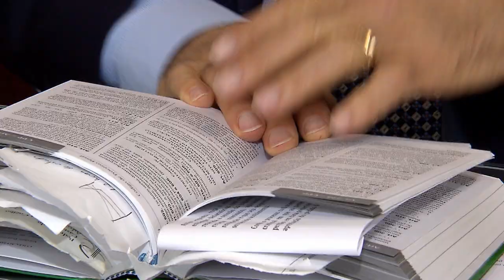Clique STJ - Petição Sentença (11/112/2018)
Quarta Turma do Superior Tribunal de Justiça decide que peticionar nos autos não pressupõe conhecimento da sentença nem dispensa intimação formal.